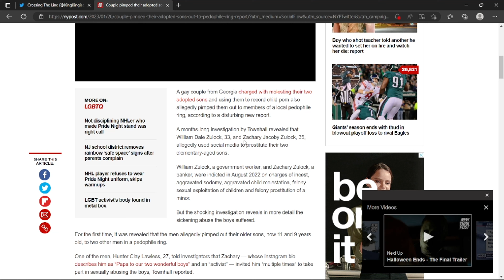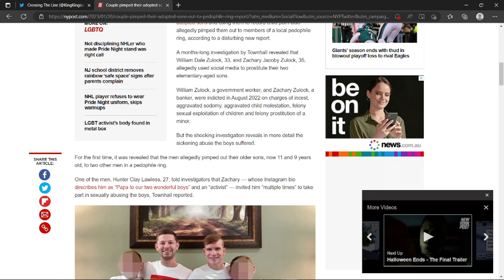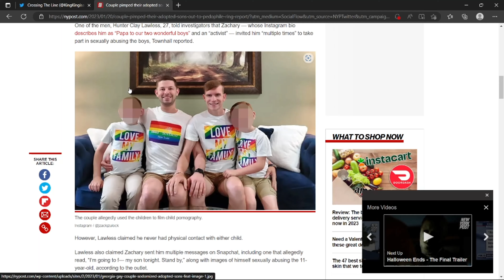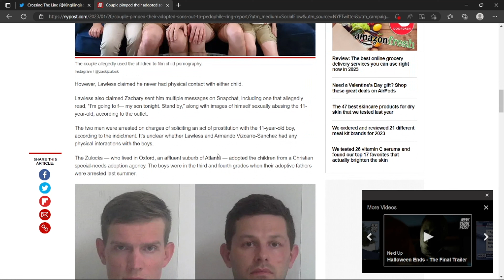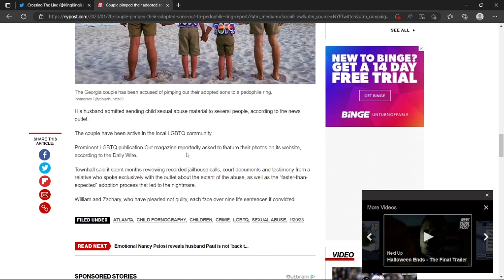GAY COUPLE MOLEST and PIMP out their adopted CHILDREN PEDO RING